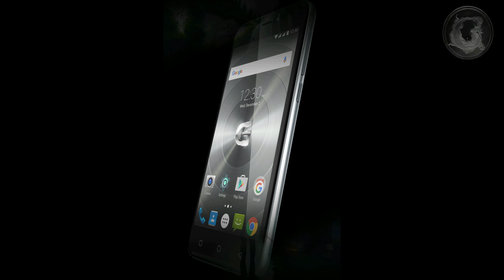قصص رعب مدهشة: أسرار الرعب في العقل البشري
قصص رعب مدهشة: أسرار الرعب في العقل البشري : قصص رعب ، فلم رعب مخيف /  horror stories
 و سنرى ما يحدث في قصة مرعبة
قصة
قصص
حكايات
حكاية
طريق الخطا
Online Dating Application
The wrong way
Ghost Girl
Road Girl
Knock Twice
Horror